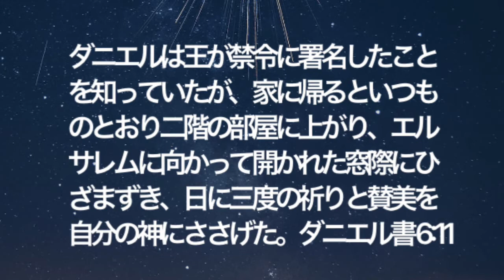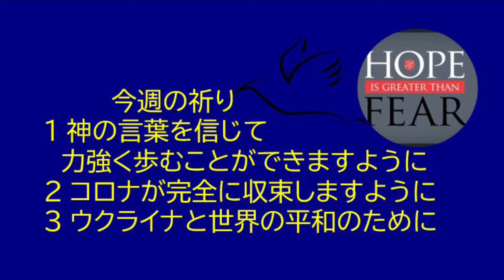救世軍横浜小隊オンライン祈祷会5月14日(土)第713回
第713回　オンライン祈祷会のご案内　5月14日（土）朝7時（時間は調整ください）

聖書　ダニエル書6章11節　ダニエルは王が禁令に署名したことを知っていたが、家に帰るといつものとおり二階の部屋に上がり、エルサレムに向かって開かれた窓際にひざまずき、日に三度の祈りと賛美を自分の神にささげた。

メッセージ　神への祈りと賛美
ダニエルは王の禁令の中でもいつものとおりに祈りと賛美を神に献げました。彼は、それで獅子の洞窟に入れられることを承知していましたが、常に祈りと賛美によって新しい力を受けていました。神は、わたしたちの祈りと賛美を喜び、圧倒的な力を注いで下さいます。（エフェソ5:19-20 詩編と賛歌と霊的な歌によって語り合い、主に向かって心からほめ歌いなさい。そして、いつも、あらゆることについて、わたしたちの主イエス・キリストの名により、父である神に感謝しなさい。） いつも祈り賛美する信仰によって、この時代に神の御業を現したいと思います。

今週の祈り
１ 神の言葉を信じて力強く歩むことができますように。
２ コロナが完全に収束しますように。
３ ウクライナと世界の平和のために。